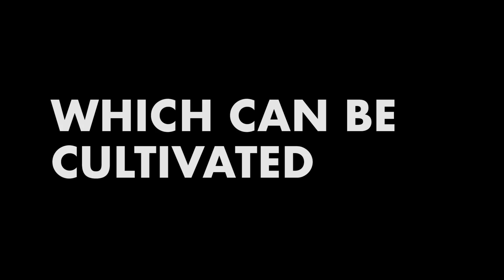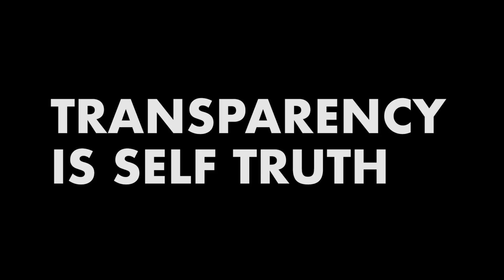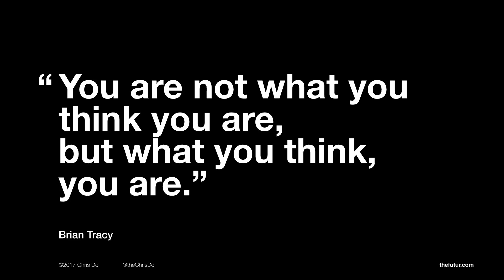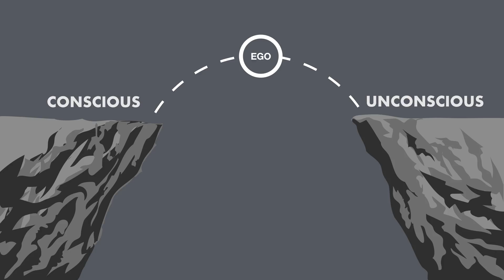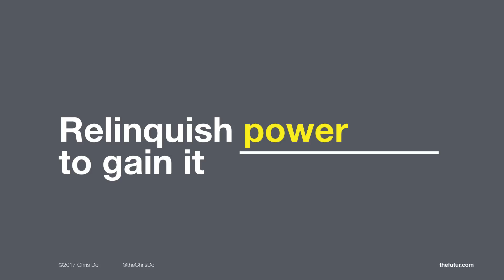How To Build Self Confidence & Overcome Imposter Syndrome. 7 mins.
Cultivating Creative Confidence. Confidence is a skill and ability which can be cultivated. I share some personal stories and tips from my talk at Post Production World in Las Vegas.

0:09 Confidence is a skill and ability that can be cultivated/mastered.
0:28 Introversion & overcoming the fear of public speaking
1:10 Recognizing your discomfort, become more self-aware of your internal signals
1:20 Sugar Ray Leonard
1:43 Transparency is self-truth
2:08 Self-truth gives you freedom
2:55 What is confidence & how do you find it?
3:05 Search for peace of mind. Have what you think, say and do be in harmony.
3:29 Unhappiness can come from attachment to knowledge, power, wealth, or ego.
3:50 The ego exists in the gap between the conscious and unconscious mind.
4:30 How do you overcome imposter syndrome?
5:30 How do you stop feeling like an imposter? Surrender To The Real You.

We love getting your letters. Send them here:
1702 Olympic Blvd.